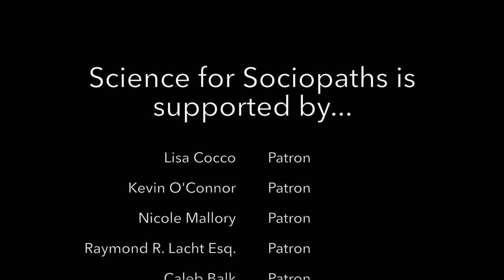The Love We Almost Had - Rhiannon Giddens Cover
The Love That We Almost had was my second favorite song off of Rhiannon Giddens’s 2017 album release, Freedom Highway. But only because the first song I ever heard from the album - At the Purchaser’s Option - will always have a special place in my heart. “At The Purchaser’s Option” is a heavy song inspired by ads from the early American slave trade. I heard Rhiannon Giddens give an interview on NPR in which she discussed the origins of this song, and I felt my heart break when I heard her sing it. So I bought the album, and I found so much incredible and diverse music there. My favorite song changes for various reasons, but I always come back to “The Love That We Almost Had.” This confessional “one that got away” song is unique in that it seems to me like she’s speaking directly to the object of her infatuation. How bold! I don’t usually venture to do something of a plot-like music video for a cover song, but this one was too delicious - and easy - to pass up! I threw my camera on, imagined I was talking to my crush via skype, and just gushed. I hope you enjoy this rendition of “The Love That We Almost Had.”

Keep the music coming!

Recorded LIVE at Broken Horn Studios
Video dubbed over at home :)